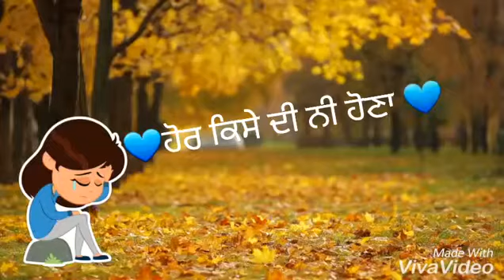Way me teri jay na hoi aur ksii di nh hona.. sad status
Video from Monia